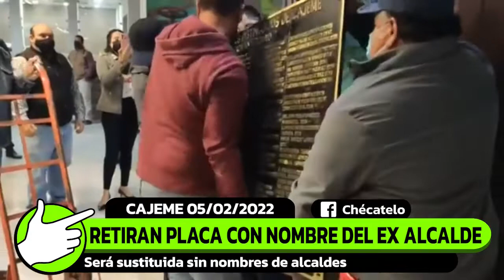RESUMEN DE NOTICIAS | SEMANA 05-02-2021 | CHÉCATELO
-Va contra 'narcocorridos' , Javier Lamarque Cano
-Los mismos vecinos asaltan tiendas de conveniencia: CANACO
-Retiran placa con Nombre de Ex-Alcalde Mariscal Alvarado
-Y más

Semana del 5 de febrero del 2022